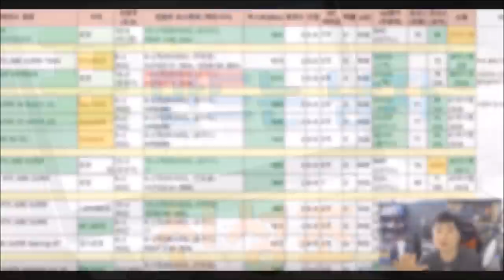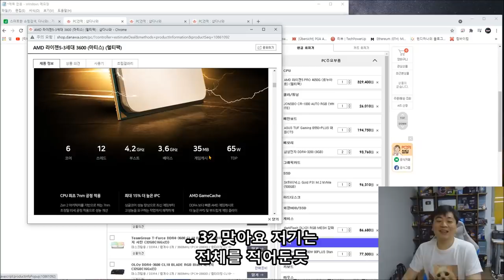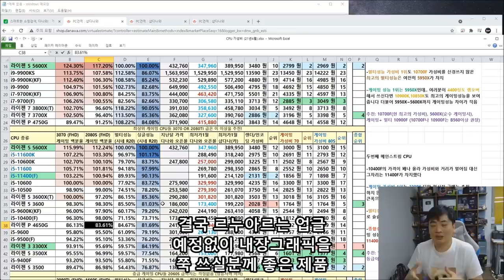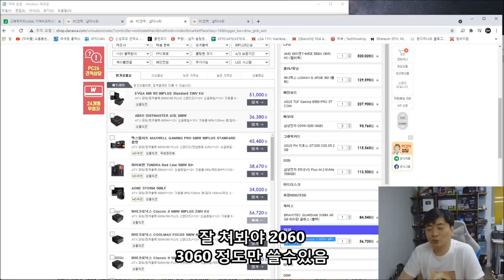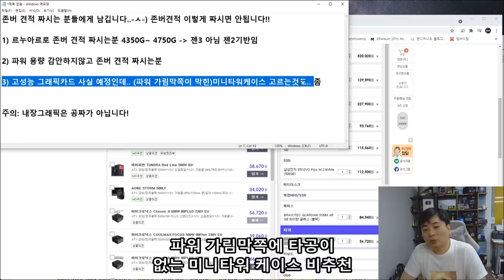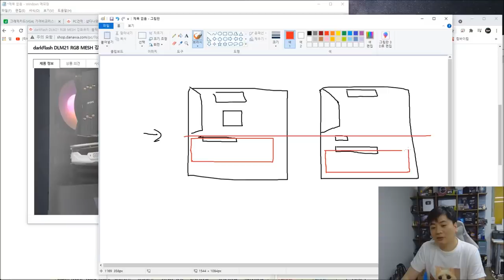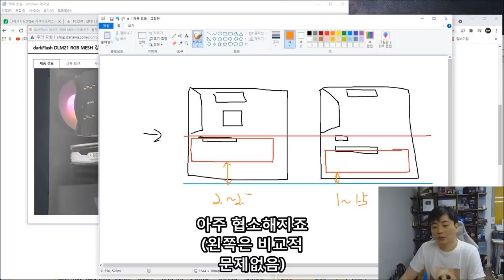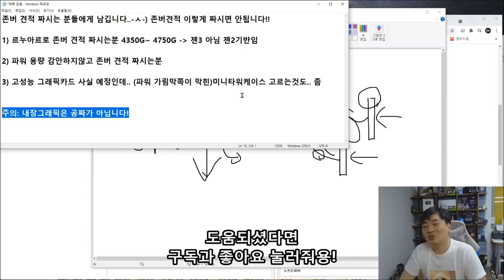존버견적 짤때 이제품으로 짜면 손해봅니다!!! - 신성조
요세 존버 견적 잘짰냐고 물어보시는분 많은데..=ㅅ=)a

르누아르는 존버 견적용으로 (CPU는 놔두고 그래픽만 업글할때) 쓸만한

녀석이 아니에요 !!!  그외에도 존버 견적에 유의할 사항 모아두었으니

가볍게 보시고 참조하시면 좋을듯!